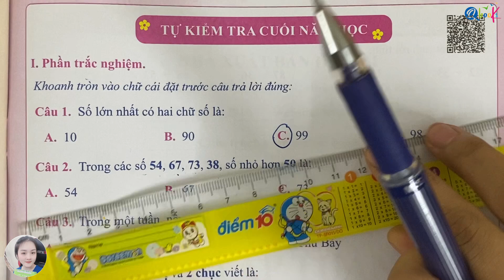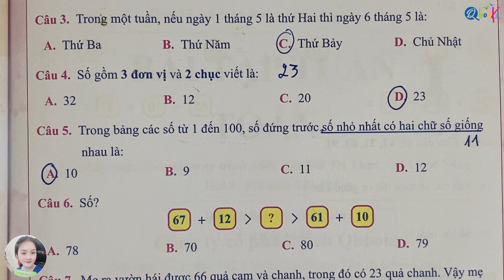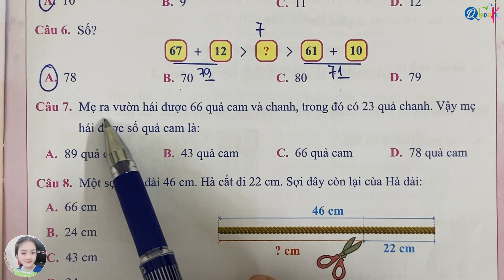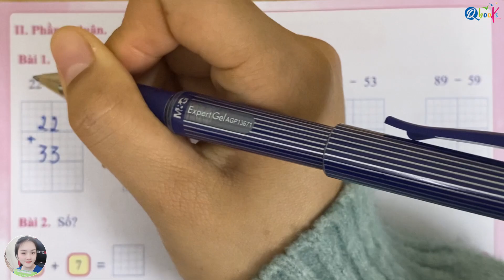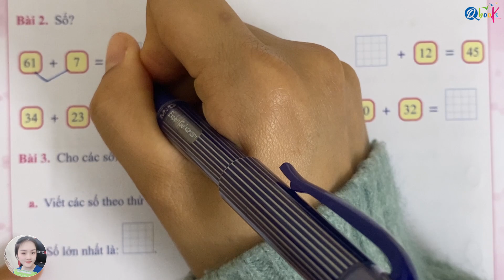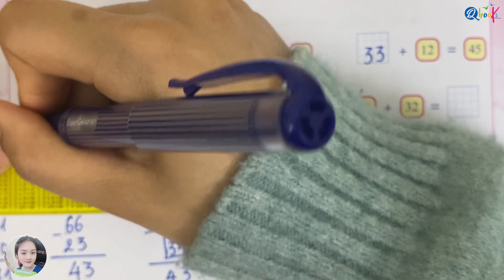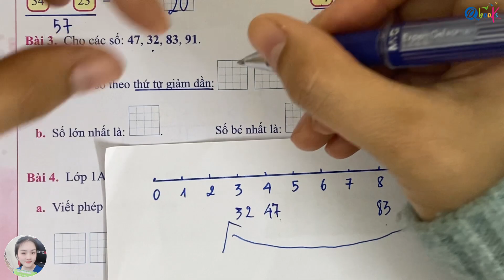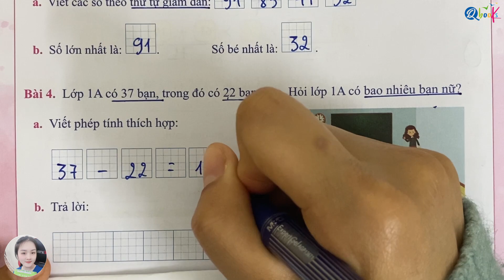Toán Lớp 1 Kết nối | Bài tập tuần | Tự kiểm tra cuối năm | Thầy Nguyễn Văn Quyền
Xin chào phụ huynh và các em học sinh. Trong video này, thầy Nguyễn Văn Quyền sẽ tiếp tục cùng các em học sinh chữa tiếp bài tập trong cuốn sách bài tập tuần toán 1 tập 2 được biên soạn theo chương trình SGK Kết nối tri thức với cuộc sống. Trong tuần học này, chúng ta sẽ cùng nhau tự kiểm tra cuối năm. Bây giờ các em hãy theo dõi Video và bắt đầu học cùng thầy nhé!